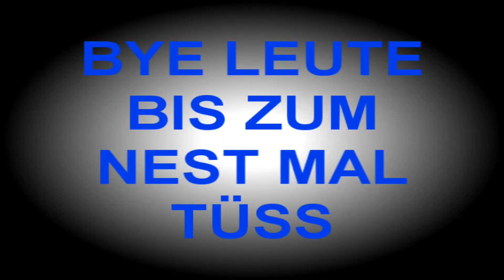Let's Play Landwirtschaft Simulator2013 #031 Sallival map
meiner TS gamma.server4voice.de:30290